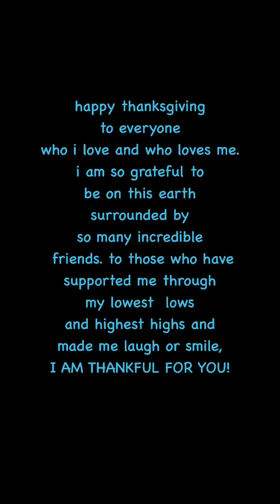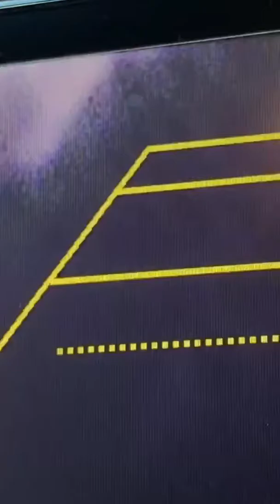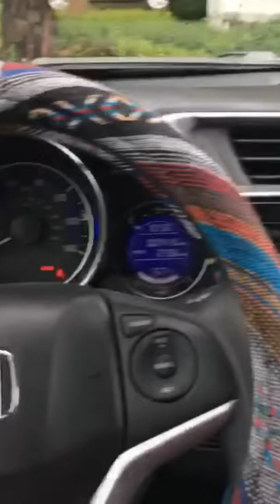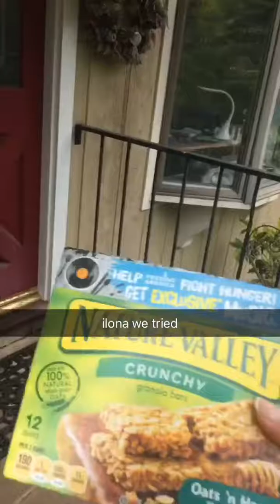happ tenk givibg